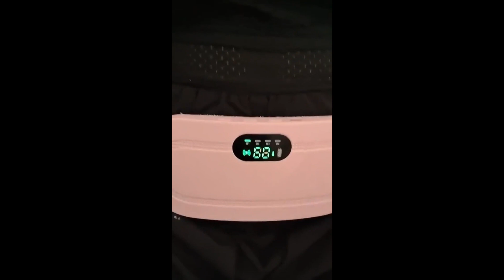Centura de masaj abdominal cu incalzire pentru durerile menstruale, disconfortul abdominal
Descopera comfortul intr-un design elegant cu centura de masaj abdominal NicRONet, dotata cu tehnologie de incalzire rapida ( in 3 secunde ) pentru a oferi o alinare instantanee in timpul durerilor menstruale, a crampelor, a durerilor lombare si a disconfortului abdominal. Cu solutia avansata NTC, aceasta centura ofera o compresa calda constanta si terapie eficienta pentru a calma durerile menstruale si senzatiile neplacute in timpul menstruatiei si nu numai.